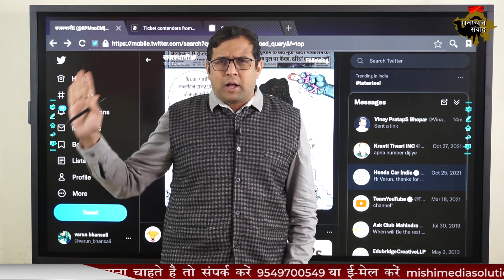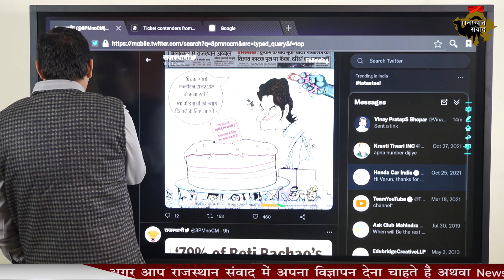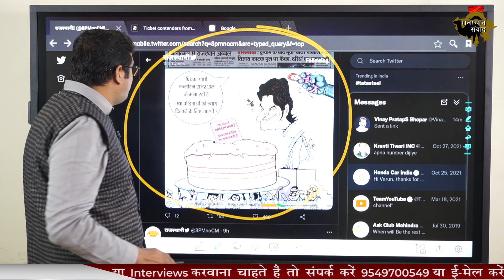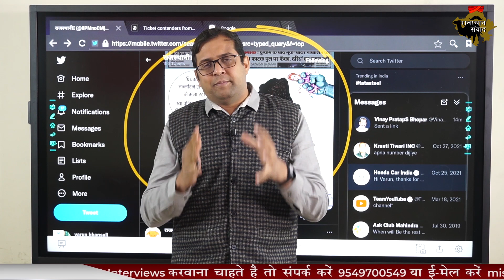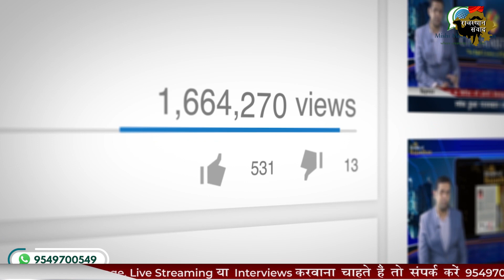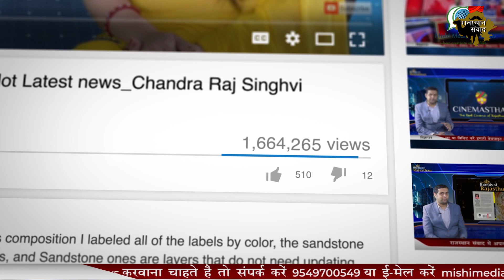प्रियंका गांधी को भारी पड़ गया राजस्थान | Priyanka Gandhi | Rajasthan Samvad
Watch this video to know why Priyanka Gandhi has nothing to say about alwar rape case. In this video you will get to know about why Priyanka Gandhi is still quite about the Alwar rape case even after staying in Rajastahn.

Also Watch